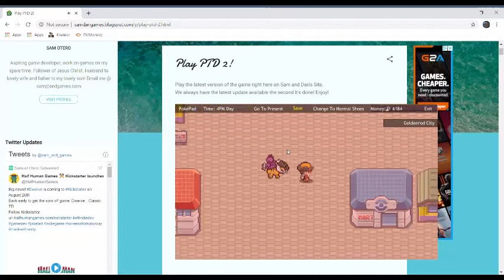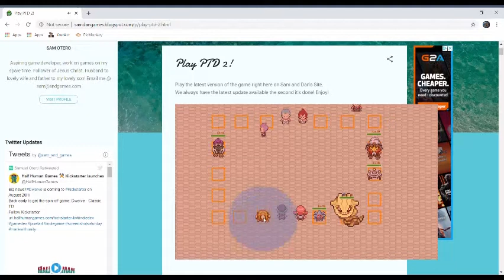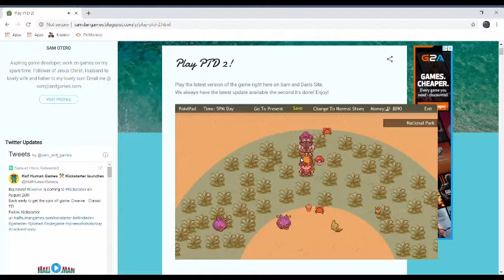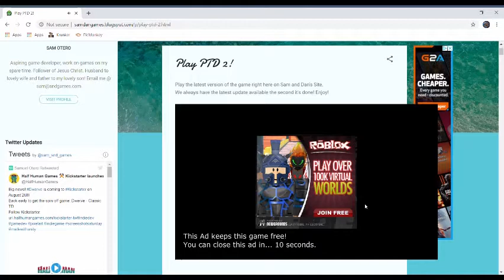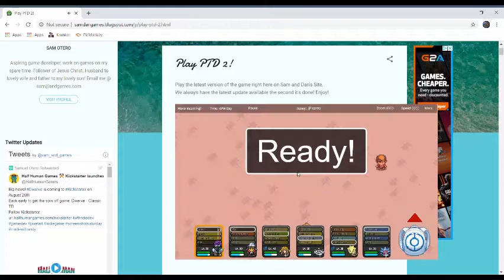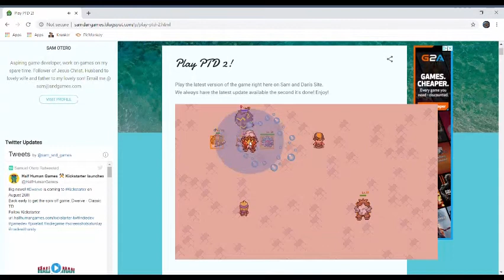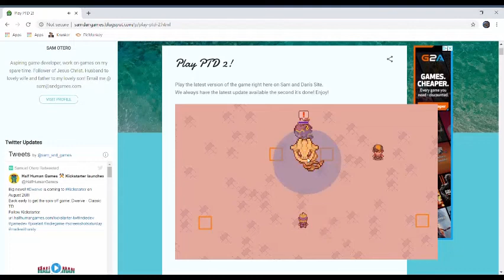Shiny Rush (PTD2) episode 9: SHADOW LUGIA!!!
We finally make it to the part where we see Shadow Lugia for the first time!!